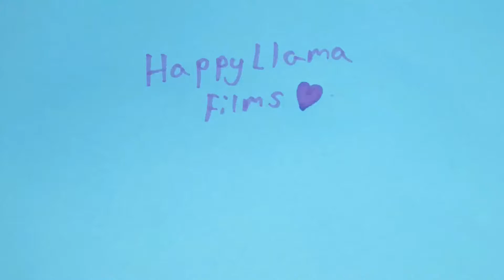Thanks for 50 subscribers! (Read description)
Thank you for all the support! I really appreciate it! What are some LEGO videos you would like to see more of in the future? I hope you enjoy the video and have a great day everyone!